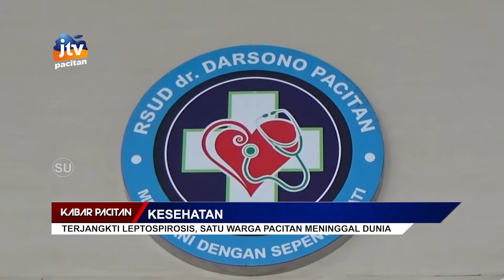Terjangkti Leptospirosis, Satu Warga Pacitan Meninggal Dunia